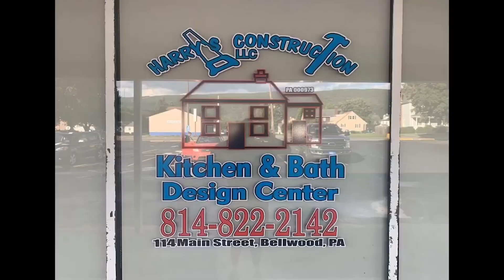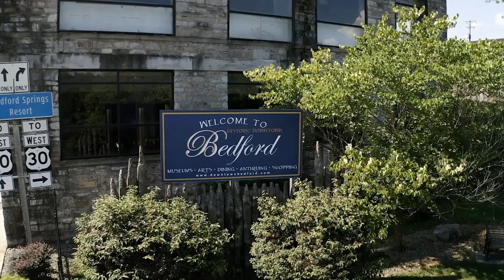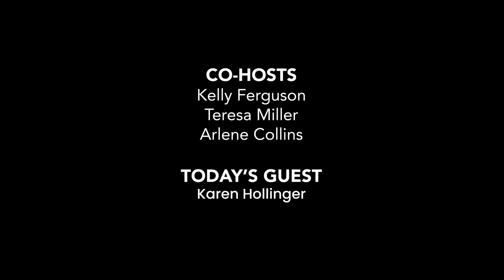Let's Talk About It with Karen Hollinger - S2EP12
Join us as we talk divorce and how it's viewed by the church and then later, Karen Hollinger joins us to discuss he journey with divorce.